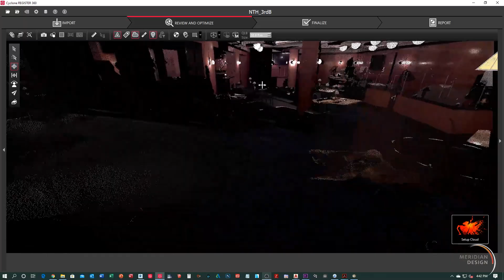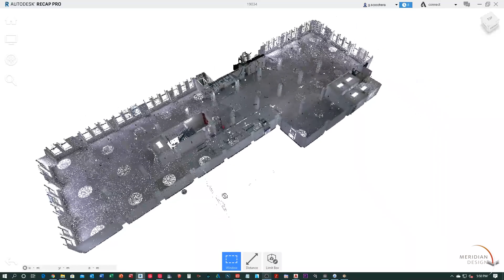MDA Existing Documents Verification